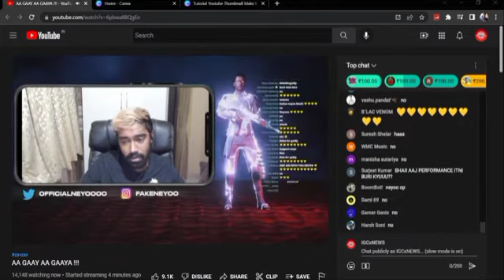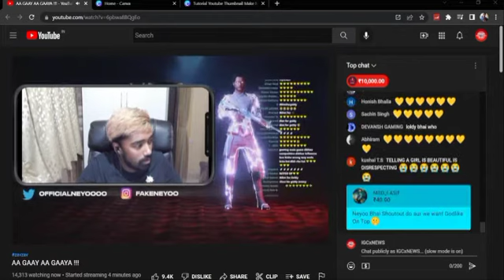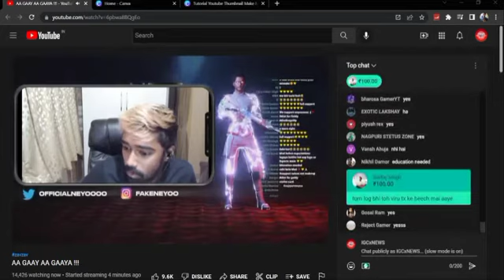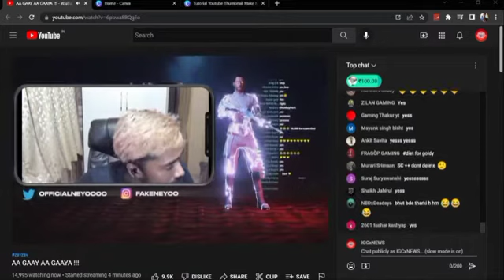Neyoo Reply Goldy bahi and payal Gaming